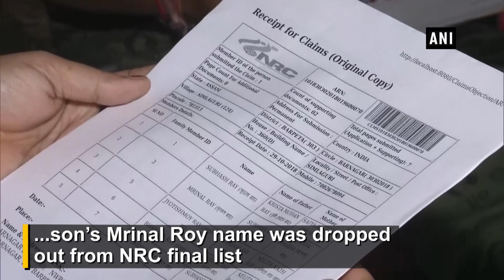Assam NRC row: Father served as policeman in Assam, son’s name dropped out from final list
Baksa (Assam), Sep 01 (ANI): Roy family find it very difficult to accept that names of entire family including children have been dropped from final National Register of Citizens (NRC) list, despite their father served as inspector in Assam Police for 40 years and younger son of the family is still performing duties in Assam Police department.